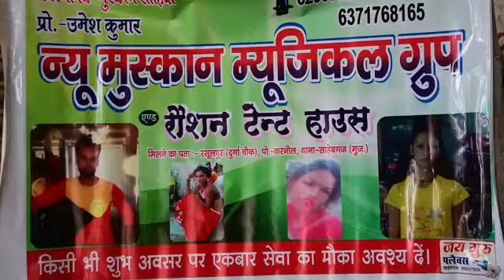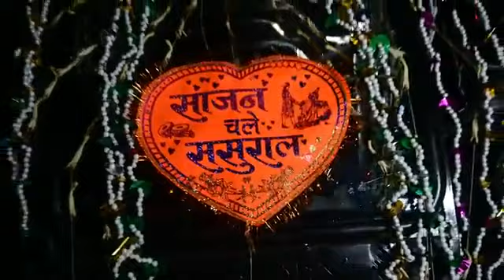February 21, 2023